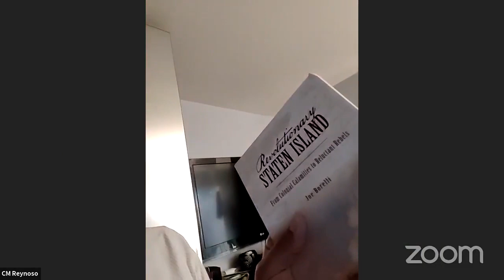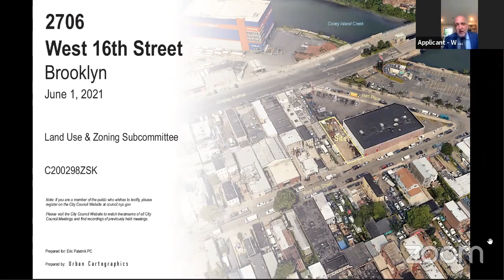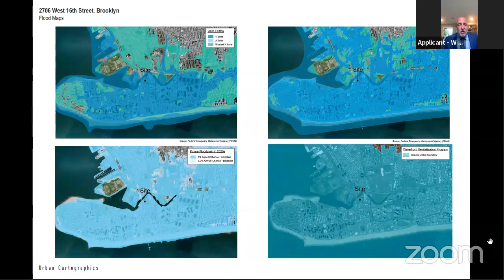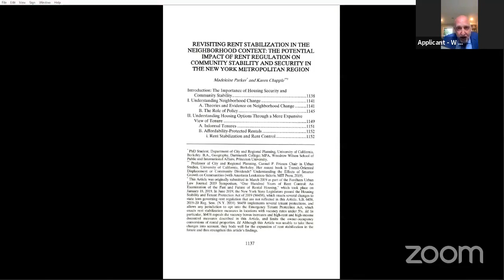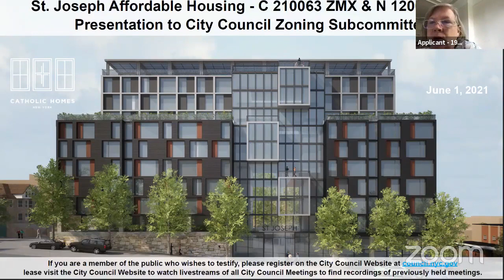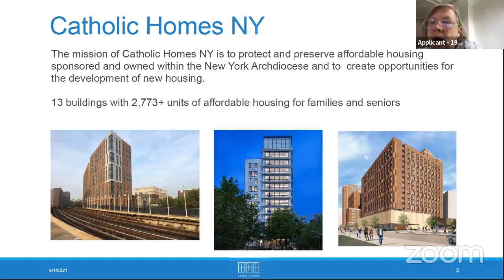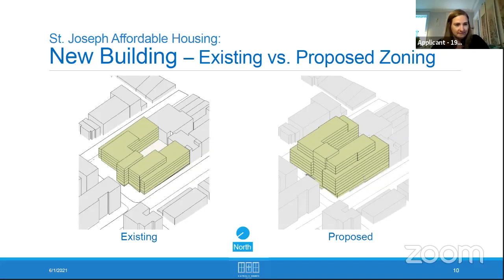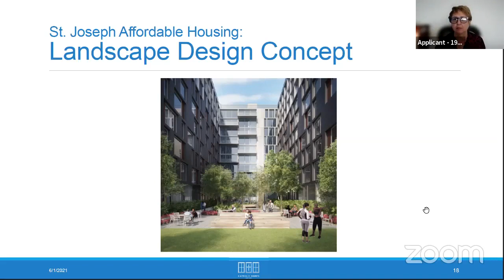Zoning and Franchise... NYCC REMOTE ZONING 06012021 Wed 02 Jun 2021 18 42 53 0000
KEY: null

 ID: 18650

 GUID: 7417D62F-EC53-40AC-800F-3C9CE64836D8